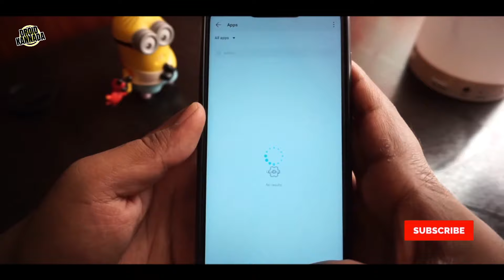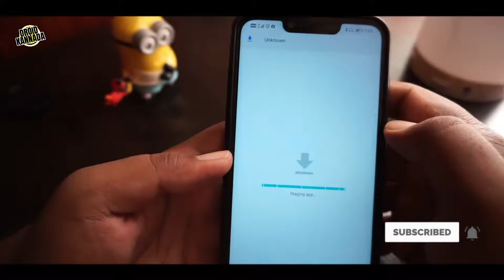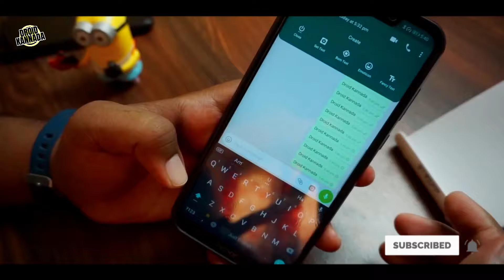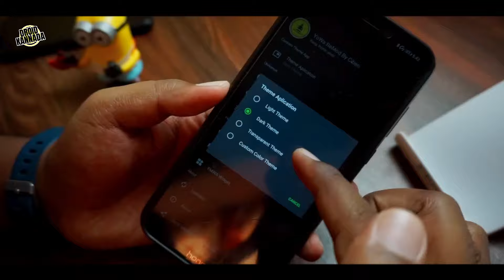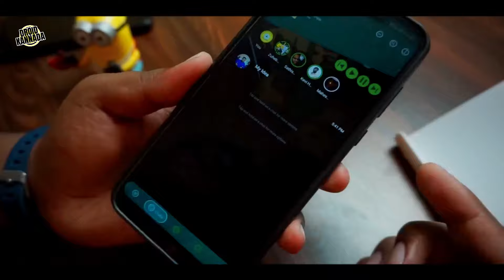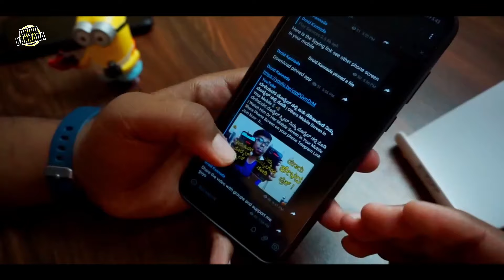ಬ೦ತು ನೋಡಿ ಕರಾಬ್ ವಾಟ್ಸಾಪ್ 2020 | New WhatsApp MOD Customize Like A Pro 2020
ಬ೦ತು ನೋಡಿ ಕರ್ರಾಬೂ ವಾಟ್ಸಾಪ್ 2020 | New WhatsApp MOD Customize Like A Pro 2020

ಗೆಳೆಯರೆ ಇ ವಿಡಿಯೋ ದಲ್ಲಿ ನನ್ನ ವಿವರಣೆ ನಿಮಗೆ ಇಷ್ಟ ಹಾಗುತ್ತೇ ಅನ್ಕೋತಿನಿ ಇಷ್ಟ ಆದರೆ ನನ್ನ ವಿಡಿಯೋ ಲೈಕ್ ಮಾಡಿ ಹಾಗೆ ನಿಮ್ಮ ಗೆಳೆಯರೋಂದಿಗೆ ಹಂಚಿಕೊಳ್ಳಿ .

🙏 ಧನ್ಯವಾದಗಳು ಗೆಳೆಯರೆ ಸದಾ ಹೀಗೆ ಬೆಂಬಲಿಸಿ 😍

© Droid Kannada - 2020